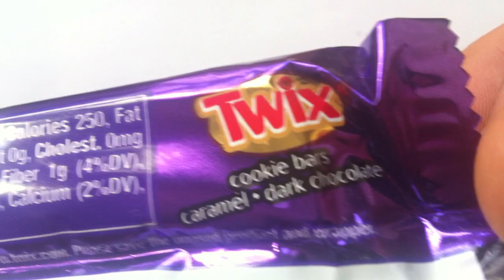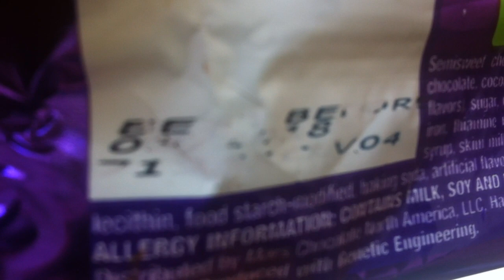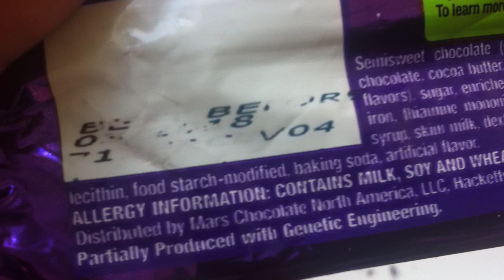TWIX Dark review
TWIX Dark review by Walking The Candy Aisle